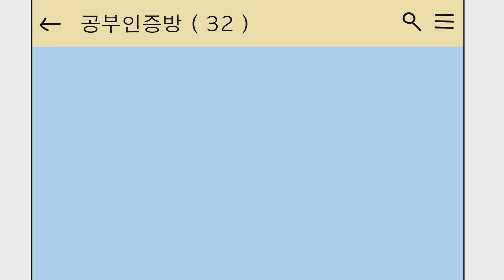호돌이의 웃음참기#79 ㅣ호돌이 영상툰